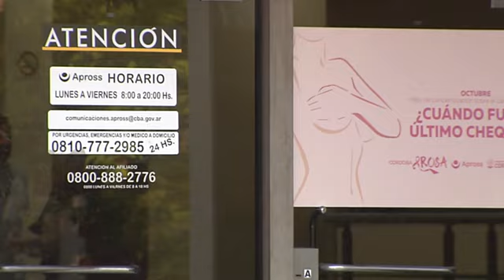Carlina pide a Apross un neuroestimulador para su esposo con Parkinson